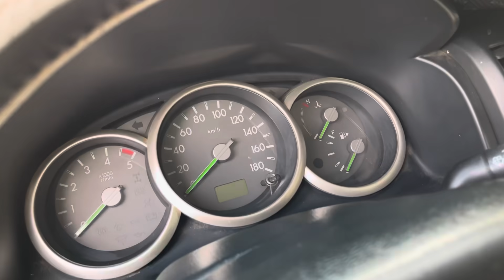225 triệu em cũng bán.. máy dầu phom mới mà rẻ bất ngờ :)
Ford everest 2007 số sàn , máy dầu phom mới , 8 chỗ , siêu tiết kiệm nhiên liệu
Xe mua về ko phải đầu tư mất tiền , sử dụng ngay